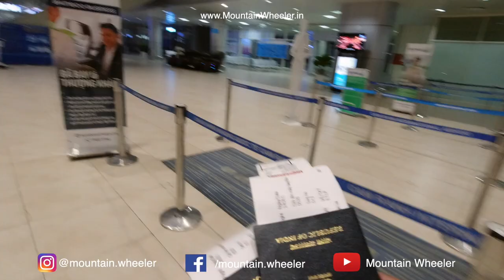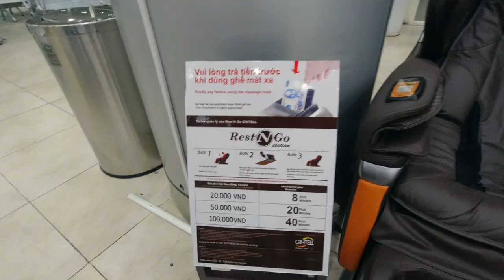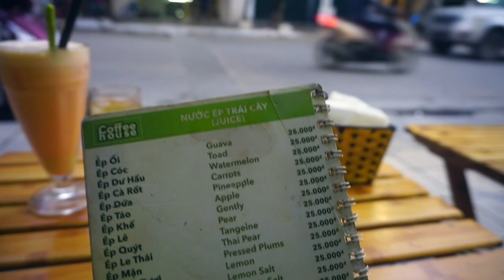What happened in Hanoi??? Nha Trang to Hanoi, Vietnam Travel Vlog 10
Nha Trang to Hanoi flight was early in the morning. We booked the hotel online in the centre of the city nearby Opera House. This Vietnam Travel Vlog is important for any traveller. especially, for international solo travellers. I had great learnings on this trip.

I was walking around the city by google map and blogging about the city. Abruptly, my internet got disconnected. I Thought it's temporary but after a couple of mins and even restarting the phone it was not working.
Now, the problem was I can't use google translator to ask people for recharge shop. also, can't go back to the hotel because I couldn't remember
the exact hotel address. Watch in the video what to do in such scenarios.

✔ "My equipment: "

Lost Internet Abruptly: No Gmap, Translator(Solo International Travel Learning) | Nha Trang to Hanoi
I was Lost in Hanoi (Solo International Travel Learnings) Nha Trang to Hanoi, Vietnam Travel Vlog 10